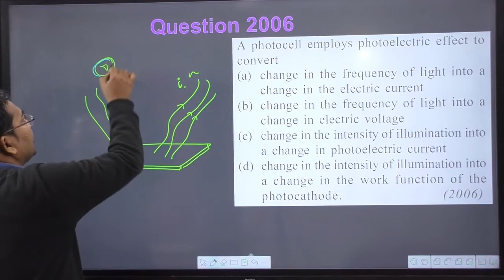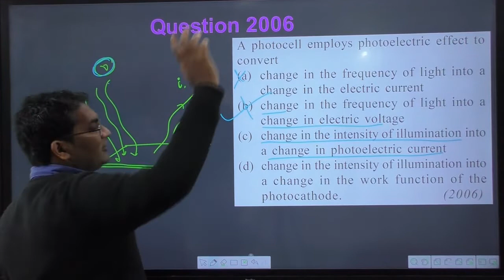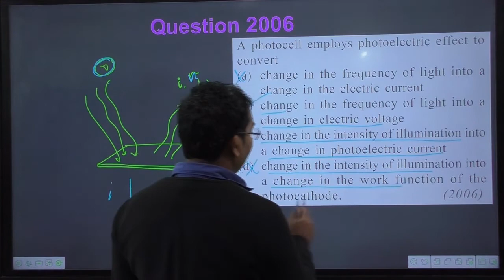A photocell employs photoelectric effect to convert | jps classes | navneet sir